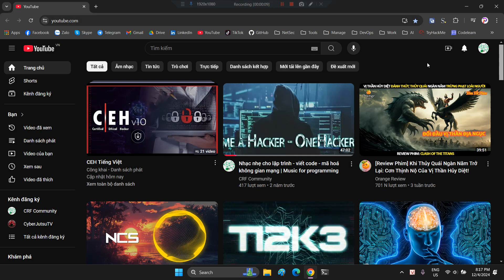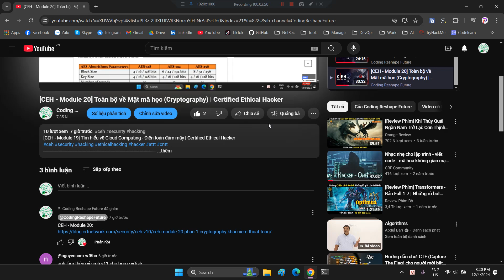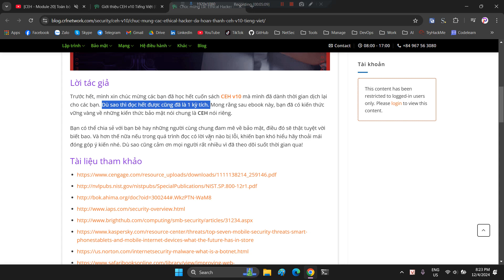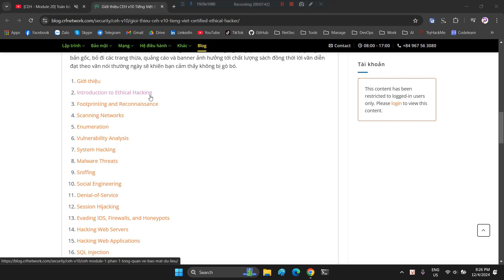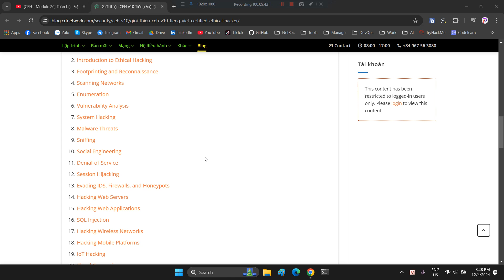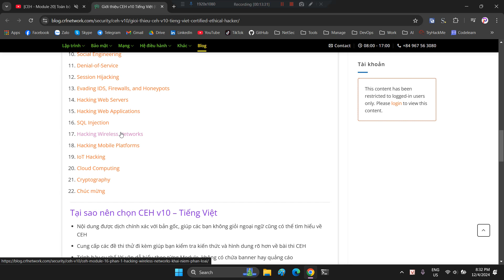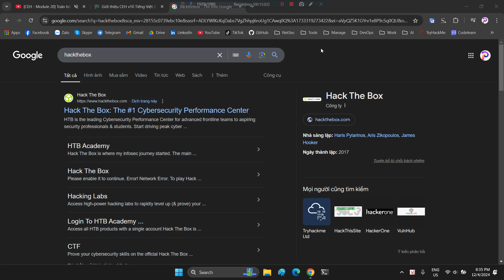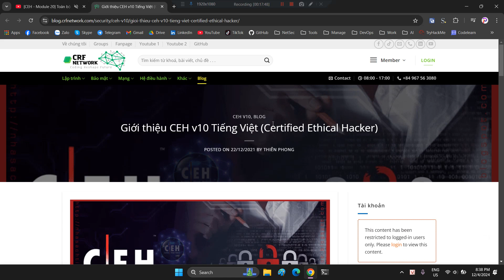[CEH] Tổng kết toàn bộ Series CEH Tiếng Việt (Certified Ethical Hacker)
Author: LTP
CEH là từ viết tắt của Certified Ethical Hacker, là một trong những chứng chỉ bảo mật thông tin mạng/ứng dụng hàng đầu. Là bước đầu tiên giúp bạn trở thành một hacker mũ trắng, với phương châm "Hiểu hacker để chống lại hacker".

Nội dung của cuốn sách CEH v10 Tiếng Việt sẽ trang bị cho bạn các kiến thức từ cơ bản đến chuyên sâu về bảo mật, biết sử dụng thành thạo các công cụ và phương thức tấn công của các hacker qua 20 Modules và các bài Labs, từ đó giúp bạn làm chủ các phương pháp tấn công mà hacker thường sử dụng và có khả năng ngăn chặn, phòng chống lại các hành vi xâm phạm trái phép và phá hoại hệ thống mạng trong các công ty, tổ chức hay doanh nghiệp.

CEH v10 được tổ chức EC-Council biên soạn nên chất lượng kiến thức của nó rất khủng. Trong bộ CEH v10 này, bạn sẽ được hướng dẫn những nội dung mới nhất về các công nghệ bảo mật hiện đại như: IoT, Cloud Computing, Mobile Security,…

Các Modules trong cuốn CEH v10:
+ Introduction to Ethical Hacking
+ Footprinting and Reconnaissance
+ Scanning Networks
+ Enumeration
+ Vulnerability Analysis
+ System Hacking
+ Malware Threats
+ Sniffing
+ Social Engineering
+ Denial-of-Service
+ Session Hijacking
+ Evading IDS, Firewalls, and Honeypots
+ Hacking Web Servers
+ Hacking Web Applications
+ SQL Injection
+ Hacking Wireless Networks
+ Hacking Mobile Platforms
+ IoT Hacking
+ Cloud Computing
+ Cryptography